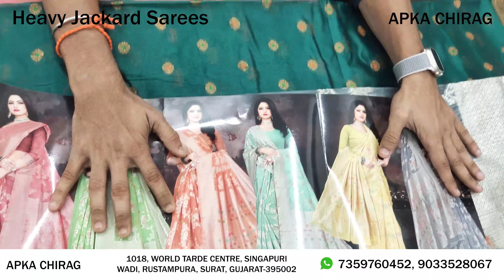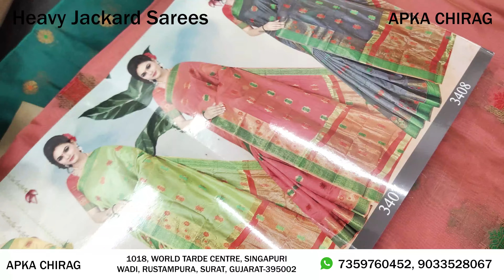घर बेटे पूरा सादियों का कलेक्शन देखो सबसे अच्छी क्वालिटी की साड़ी और ऑनलाइन ऑर्डर करो..@ApkaChirag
Hi, This is Chirag Jain (APKA CHIRAG)

Surat textile market wholesale saree shop. sarees manufacturer and wholesaler in surat. wholesalers and manufacturers in surat for garment and dress materials. saree bazaar in surat with price

Shop Address is :
APKA CHIRAG
GST NO - 24EHCPK4128L1ZB
1018, 1st Floor, World Trade Centre, Singapuri Wadi, Rustampura, Surat - 395002
Gujarat(India)

घर बैठे मंगाये
Ordered_from_home
सिंगल सेट भी
Single set too

searching keywords

No.1 Sarees Factory in Surat
Surat saree factory
saree manufacturing machines
Saree printing Process
The Biggest Surat Saree Factory
Online Saree
Saree Factory
Saree Factory In Delhi
Saree Factory In West Bengal
Saree Factory In Mumbai
Saree factory Kaise Khole
saree factory in Kolkata
Saree Factory Business
Digital Fashion Printing on Fabric
डिजिटल प्रिंट साड़ी मैन्युफैक्चरर
#₹5000 वाली साड़ी ₹500 में
How it made Indian Saree
Saree Wholesaler
Inside Saree Manufacturing Factory
Digital Print Saree Manufacturer
Saree Wholesale Market
Digital print sarees wholesale in surat
Digital Print Saree Collection
Digital Print Saree Design
Daily Wear Digital Print Saree
New Arrival Digital Print Saree
Digital Print Cotton Saree
Latest Digital Print Saree
Linen Digital Print Saree
Digital Print Manufacturer In Surat
Digital Print Manufacturer In Delhi
Digital Print Manufacturer In Kolkata
Digital Print Manufacturer In Banglore
Digital Printed Saree 2022
Latest Linen Digital Printed Saree
Silk Digital Printed Saree
Gota Satin Digital Printed Saree
Digital Print Art Silk Saree
Digital Print Chiffon Saree
Maslin kora digital printed saree
Fancy Digital Printed Saree
Latest Floral Digital Printed Saree
Digital printed sarees suppliers
Digital printed linen saree manufacturers
Digital print satin saree
Banarasi saree
Latest Banarasi silk saree
Banarasi silk saree in Varanasi
Digital Print Saree Factory
surat saree
surat market
top 10 sarees manufacturers in surat